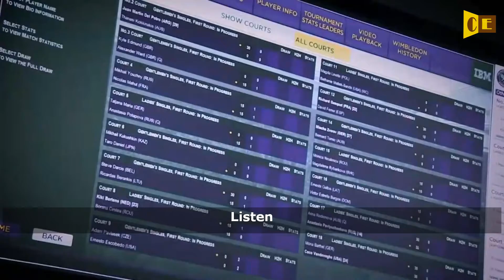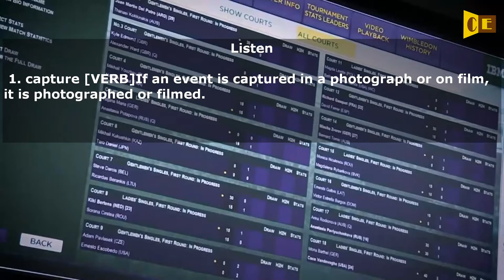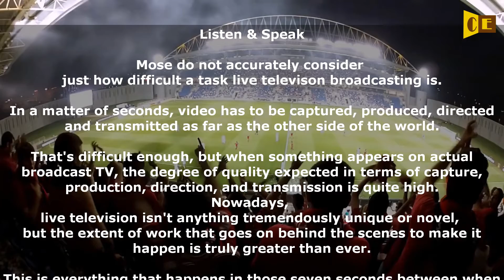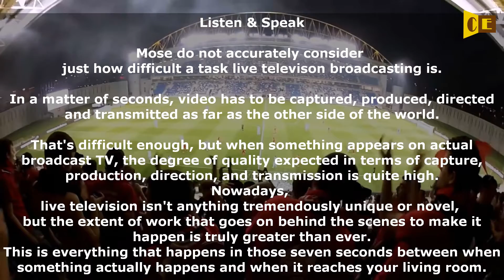Learn a little English 38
Learn a little English is just as easy as a cookie.